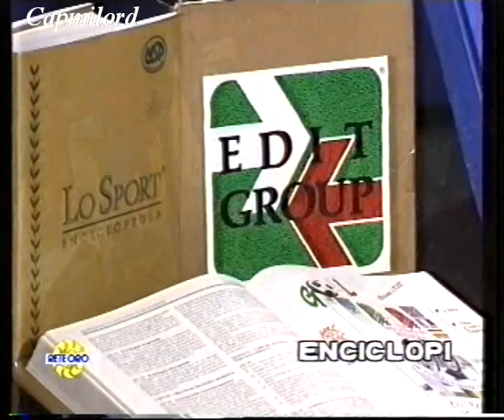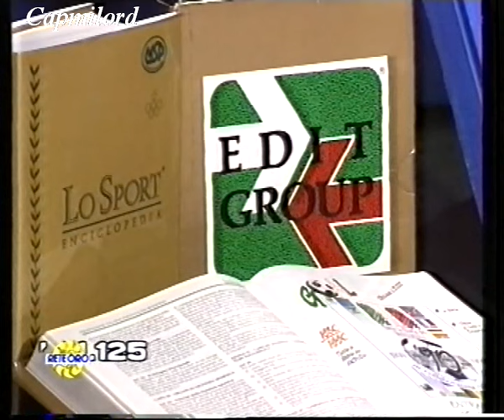Speciale "Derby" ROMA-Lazio da "Pressing" con "Alberto Mandolesi" 06-04-1991